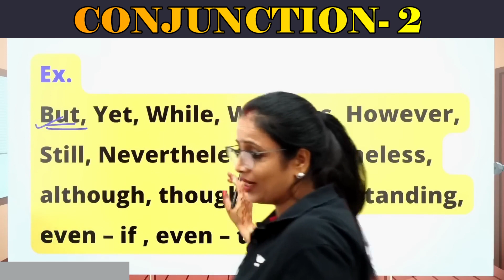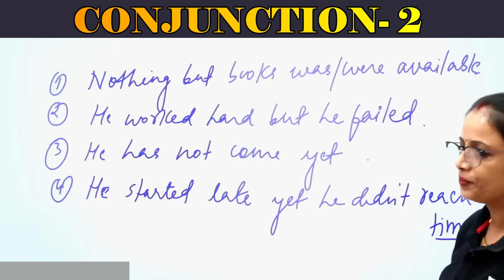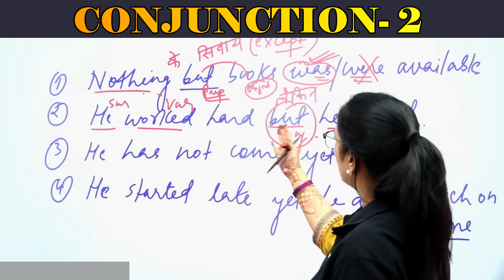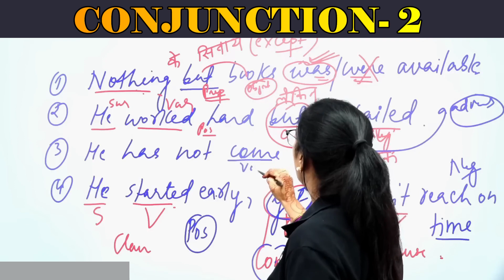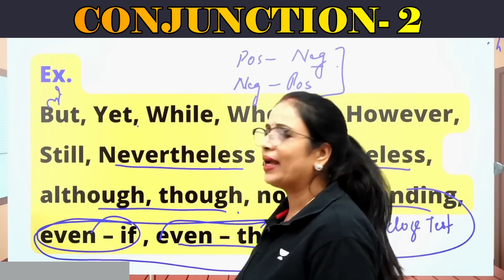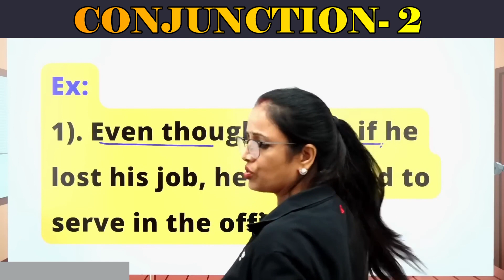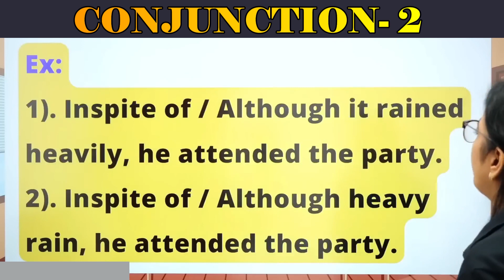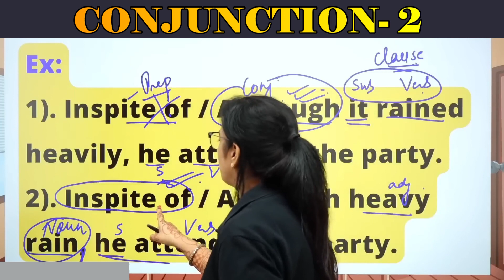Conjunction - 3 || Adversative Conjunction || Basic English Grammar in Hindi || UC LIVE